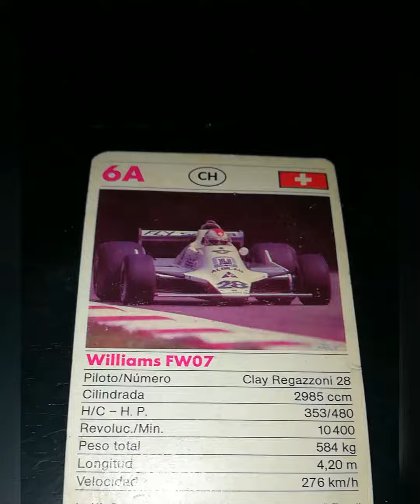301 se siguen sumando cositas nuevas para el mini museo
muchas gracias cesar por los regalos y bueno que encontre cositas nuevas